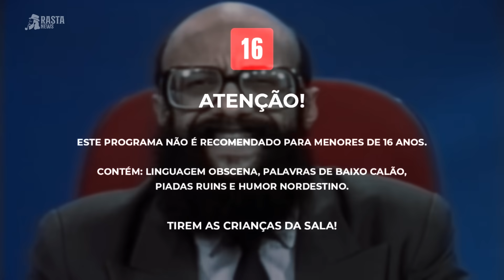NATAL | Rasta News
SEXTA-FEIRA, ÀS 20:00 - Rasta News

As velhas notícias de sempre, com um humor nunca dantes visto na história deste país, apresentado pelo Rasta, com o melhor do seu entendimento. 🐻

Um programa que mistura jornalismo e humor, com influências de Paulo Francis, Tião Macalé e Hermes e Renato, tudo isso na pessoa do Rasta, apresentando o programa diretamente das montanhas Adirondack, ao norte do estado de Nova York.

Siga a BrasilParalelo